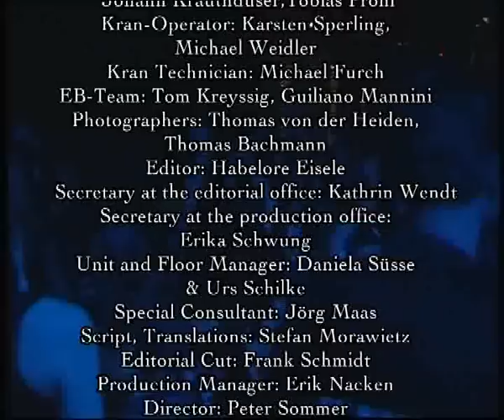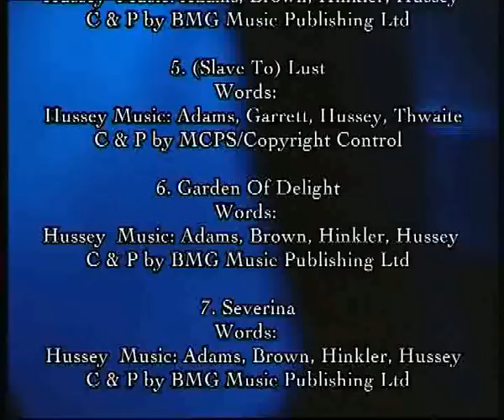The Mission UK - Lighting the Candles (live at the Rockpalast 2005).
En abril de 2004 La Misión filmó y grabó su concierto en Colonia, Alemania, se titula "Lighting The Candles"

Aqui tienes el concierto.

1. Crystal Ocean
2. Evangeline
3. Hymn (For America)
4. (Slave To) Lust
5. Garden Of Delight
6. Severina
7. Breathe Me In
8. Butterfly On A Wheel
9. Belief
10. Sacrilege
11. Wasteland
12. Daddy's Going To Heaven Now
13. Like A Child Again
14. Beyond The Pale
15. Serpent's Kiss
16. Deliverance
17. Tower Of Strength

The Mission UK - Lighting the Candles (2005) DVDRip